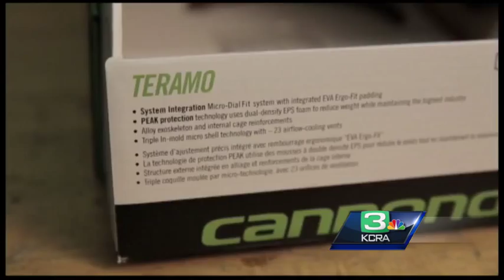Which bike helmet is best for adults & children?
Consumer Reports tested 23 different helmet brands to find the best bike helmets adults and children’s.